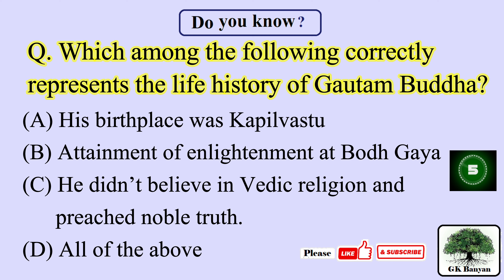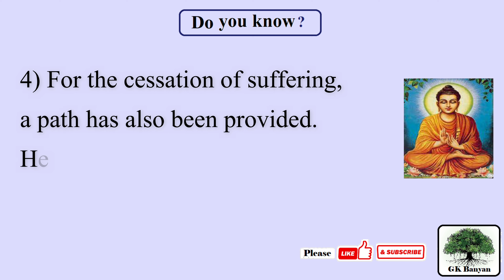Which among the following correctly represents the life history of Gautam Buddha?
Which among the following correctly represents the life history of Gautam Buddha? |  Life history of Gautam Buddha
(A) His birthplace was Kapilvastu.
(B) Attainment of enlightenment at Bodh Gaya.
(C) He didn’t believe in Vedic religion and preached noble truth.